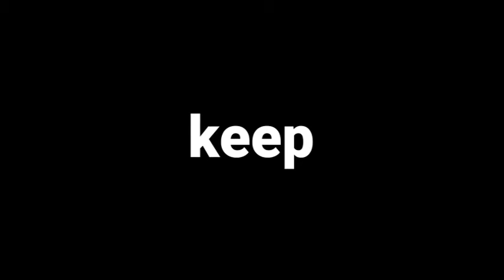Fit and Fluent #9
Sight words in this video include:

house, keep, about, back, door, that, very, its, old, first